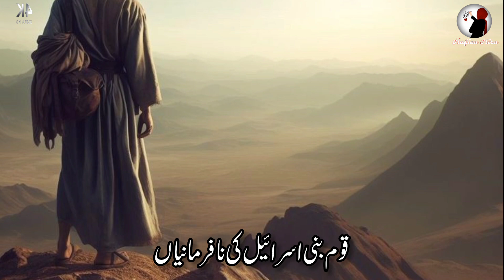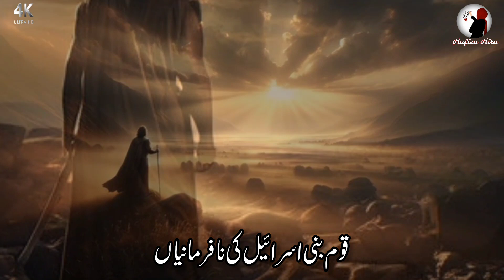Bani israel | Bani Israel Kon Thy | Bani Israel Ke Waqiat | Islamic stories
About video
Dear Viewers,

1. Adam as (Adam) آدم Hazrat Adam A.S
2. Idris as (Enoch) إدر يس Hazrat Idrees A.S
3. Noah as (Nuh) نوح Hazrat Noah A.S
4. Hud as (Hud) هود Hazrat Hud A.S
5. Shaleh as (Saleh) صالح Hazrat Saleh A.S
6. Ibrahim as (Abraham) إبراهيم Hazrat Ibraheem A.S
7. Lut as (Lot) لوط Hazrat Loot A.S
8. Ismail as (Ishmael) إسماعيل Hazrat Ismail A.S
9. Ishaq as (Issac) إسحاق Hazrat Ishaq A.S
10. Yaqub as (Jacob) يعقوب Hazrat Yaqoob A.S
11. Yusuf as (Joseph) يوسف Hazrat Yousaf A.S
12. Ayyub as (Job) أيوب Hazrat Ayub A.S
13. Shu’aib as (Jethro) شعيب Hazrat Shoaib A.S
14. Musa as (Moses) موسى Hazrat Musa A.S
15. Harun as (Aaron)هارون Hazrat Haroon A.S
16. Dzulkifli as (Ezekiel) ذو الكفل Hazrat Zulkifal A.S
17. Dawud as (David) داود Hazrat Daood A.S
18. Sulaiman as (Soloman) سليمان Hazrat Suleman A.S
19. Ilyas as (Elijah) إلياس Hazrat Illyas A.S
20. Alyas’a as (Elisha) اليسع
21. Yunus as (Jonah) يونس Hazrat Younas A.S
22. Zakaria as (Zachariah) زكريا Hazrat Zakria A.S
23. Yahya as (John) يحيى Hazrat Yahya A.S
24. Isa as (Jesus) عيسى Hazrat Essa AS
25. Muhammad saw محمد Hazrat Muhammad S.A.W

tariq jameel
The story of golden calf
golden calf
golden calf Moses
golden calf Story
Samri jadugar ka waqia سامری جادوگر کے سنہرے بچھڑے کا سچا قصہ the story of golden calf
Who Was Samiri?
سامری جادوگر
 حضرت موسی کا واقعہ
سونے کا بچھڑا
سورة البقرة